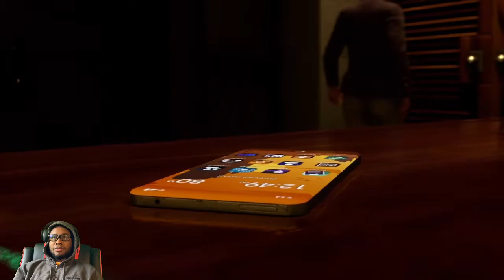Saints Row | First Day On The Job Part 1!